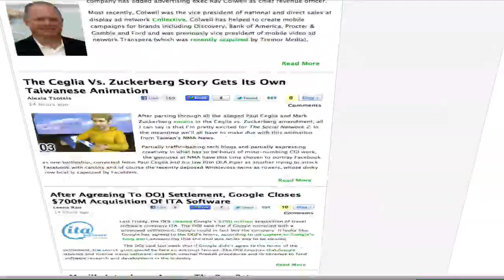Techcrunch 7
Wix